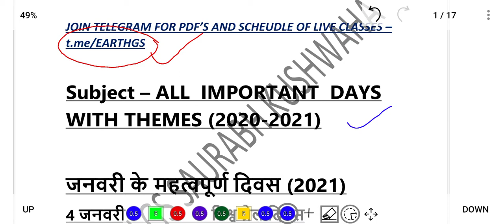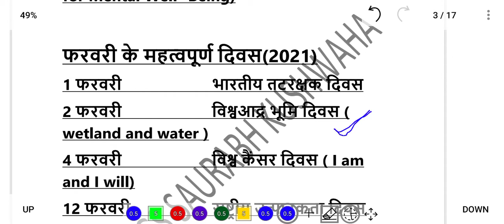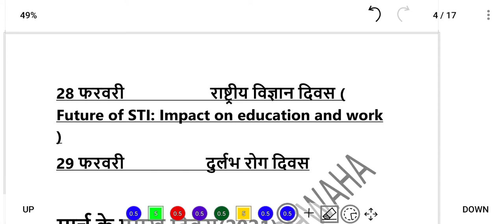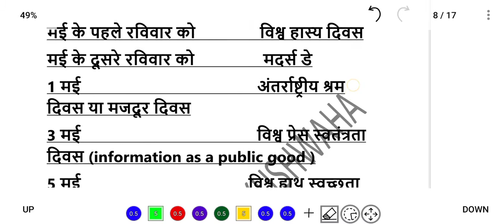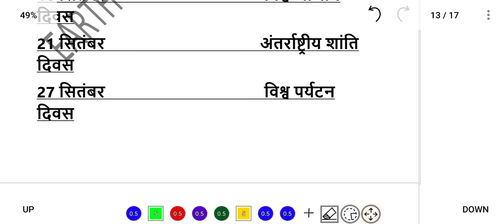Important_Days_And_Themes_2021 महत्वपूर्ण_दिवस_और_उनके_विषय_2021 Saurabh_sir Earth_gs